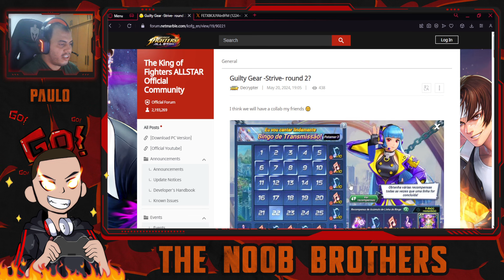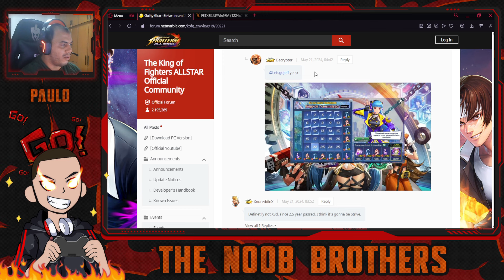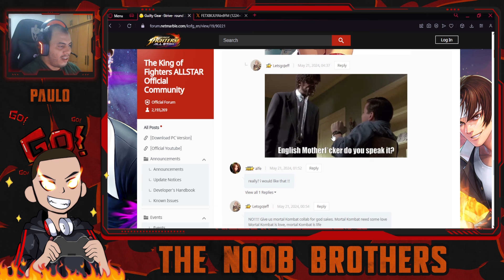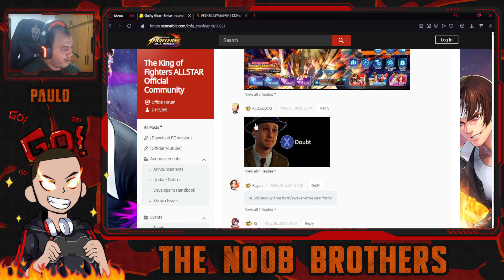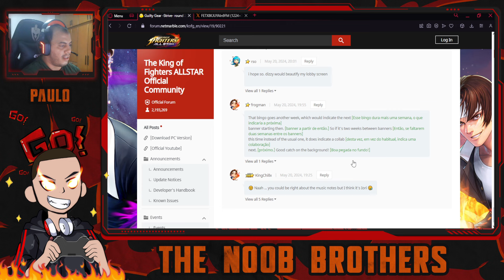RUMOR: O RETORNO DA COLLAB DE GUILTY GEAR? EASTER EGGS NO BINGO? | KOF ALL STAR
Hoje, uma discussão interessante começou em cima do evento de Bingo dessa semana, em que as personagens estão em volta de uma misteriosa engrenagem. Engrenagem essa que esteve presente na tela de uma das colaborações passadas! Será que teremos o retorno de Guilty Gear? Confira!

Arte do canal e Overlay do vídeo feita pela Lorena Morais!